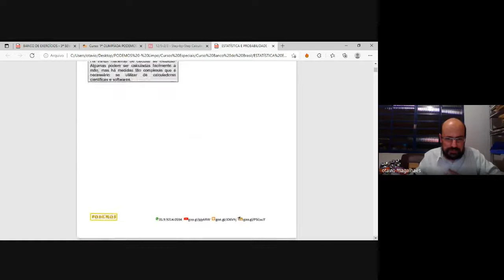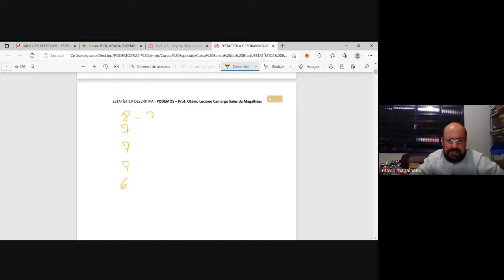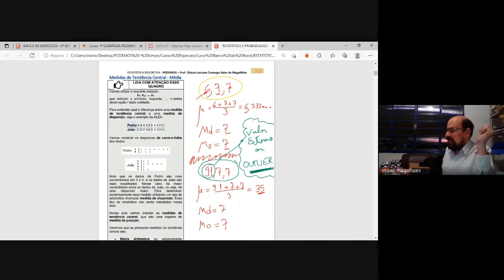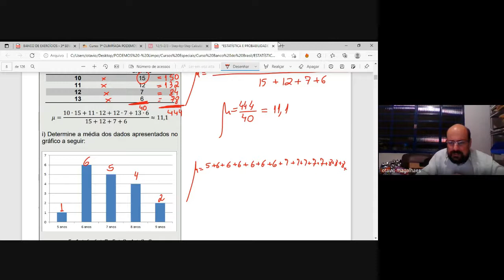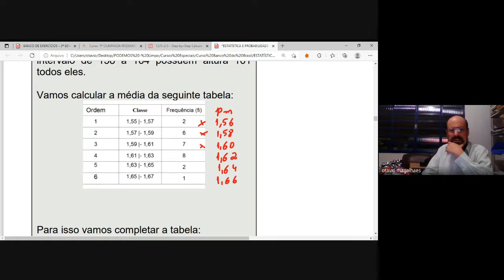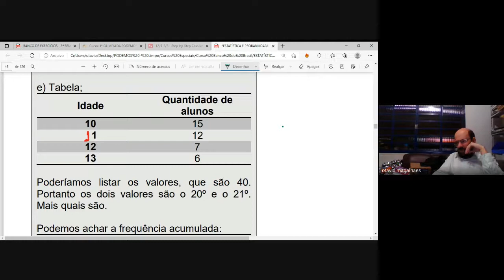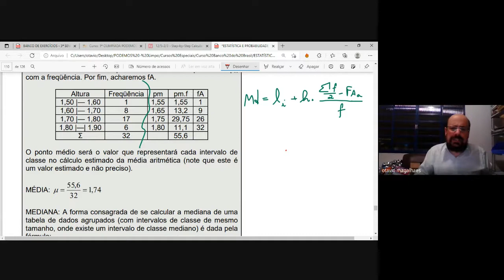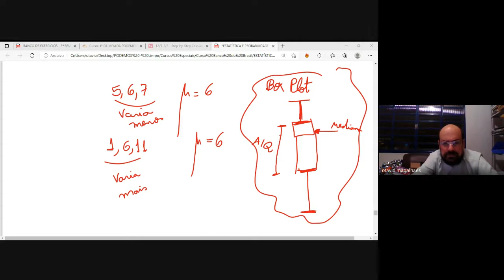ESTATÍSTICA - AULA 4 - MÉDIA, MODA E MEDIANA (Preparação para o Concurso do Banco do Brasil)